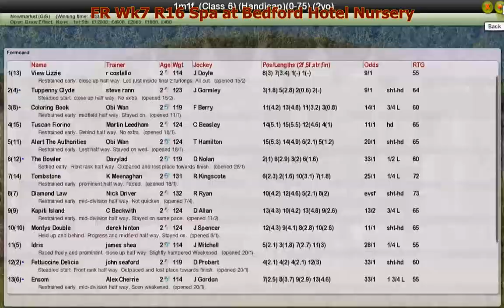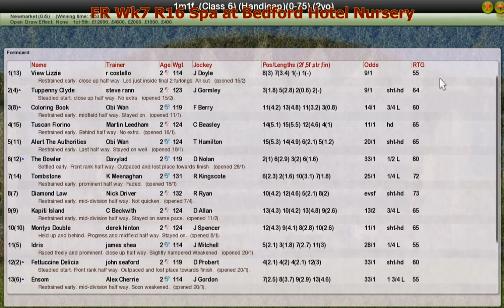FR Wk7 R16 Spa at Bedford Hotel Nursery